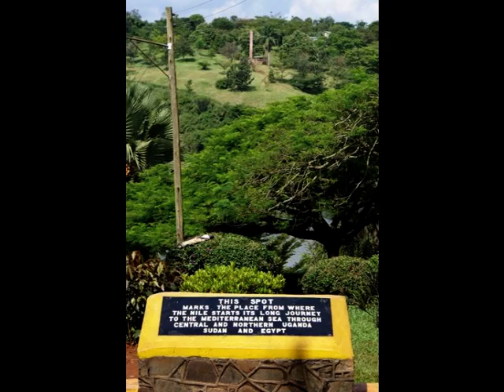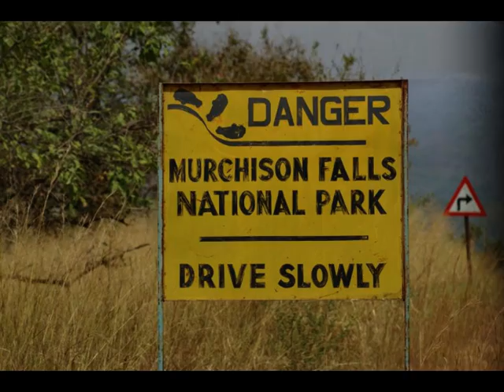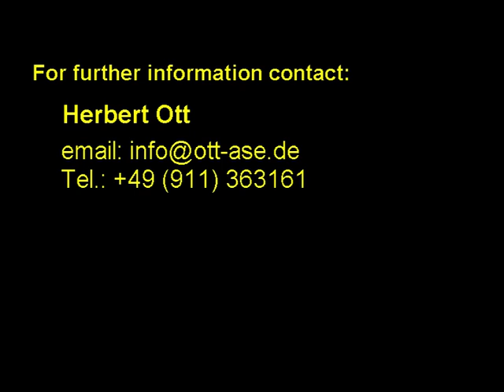Uganda International Badminton Tournament 2009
An Appetiser for those badminton players interested in the 2nd Roofings Uganda International
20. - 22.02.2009 in Kampala, Uganda